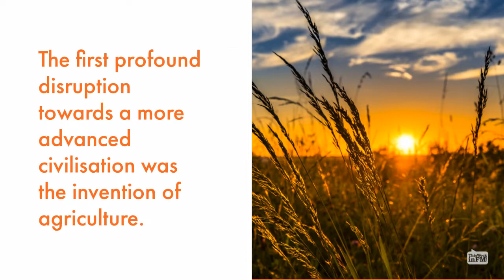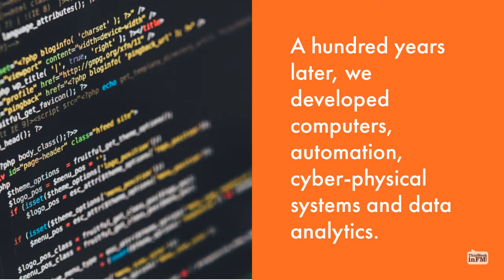What is Industry 5.0 and What Does it Mean for FM?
We are on the brink of the fifth industrial revolution, known as Industry 5.0. But what exactly is it and what are the implications for facilities managers?